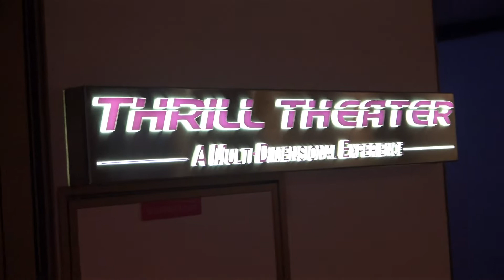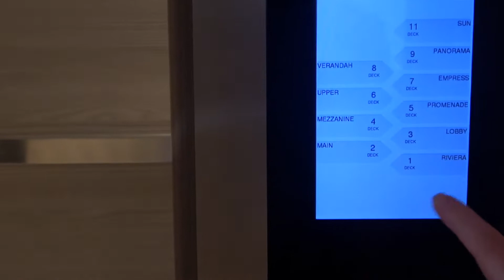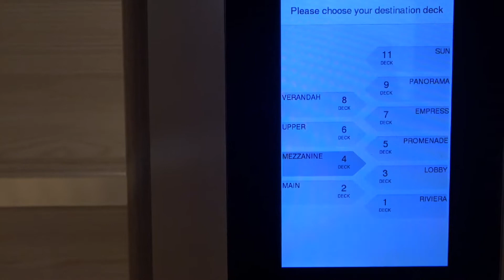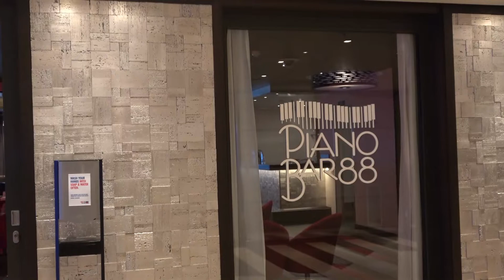Carnival Horizon - Where Is Everything? I'm so confused...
Hi Cruisers,
Our first time on a Vista Class Ship, The Horizon!
The Horizon was slightly different than what we are use to.
Dance Club?  No Buttons in the Elevators.  Piano Bar?  Deli?
555 Fahrenheit Steakhouse?
Anytime/My Time Dining Rooms...